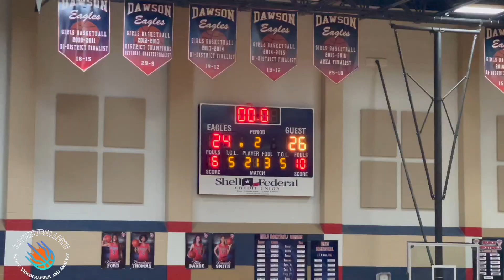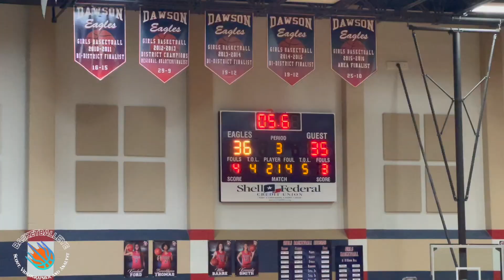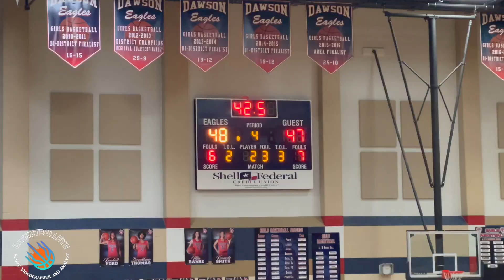JAMES POSEY TAKES OVER: Dawson vs Strake Jesuit Texas 6A Reg. III Dis. 23